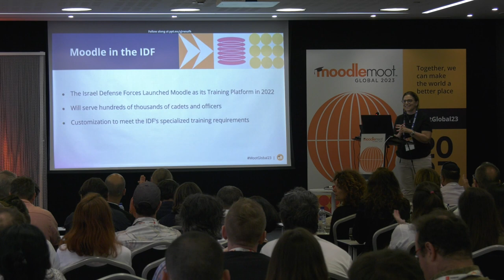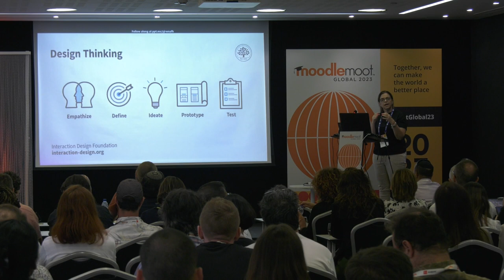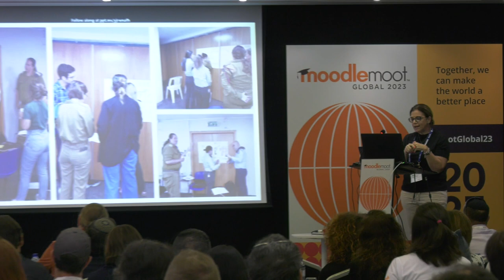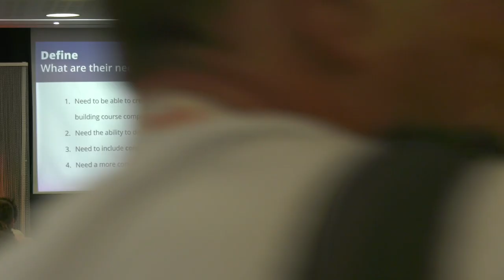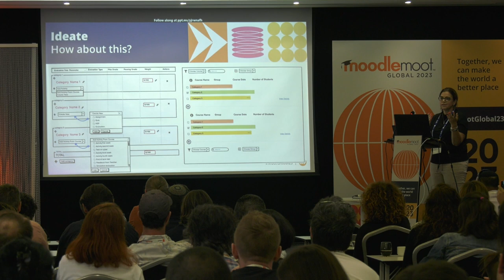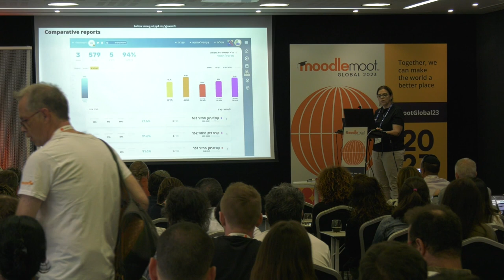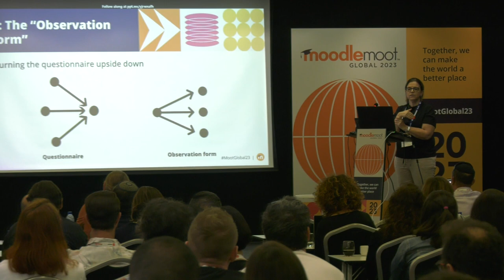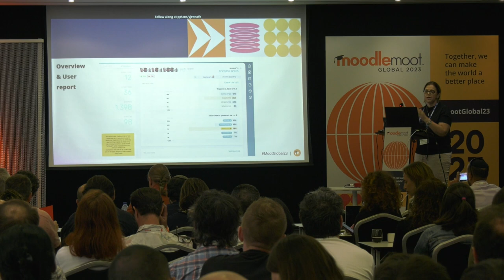Enhancing Moodle Assessments: User-Friendly Tools with Powerful Analytics | MoodleMoot Global 2023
Enhancing Moodle Assessments: User-Friendly Tools with Powerful Analytics - Inspired by Design Thinking
Ruthy Salomon
MoodleMoot Global 2023
19-21 September | Barcelona, Spain